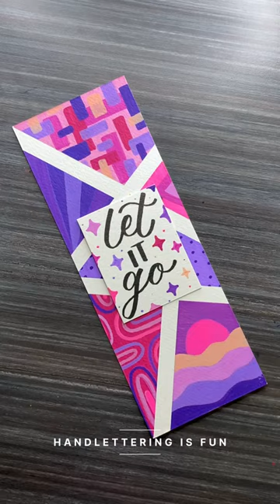Lettering artwork using acrylic markers!